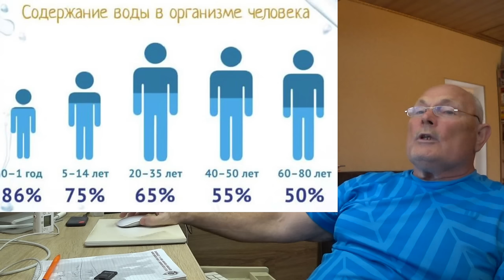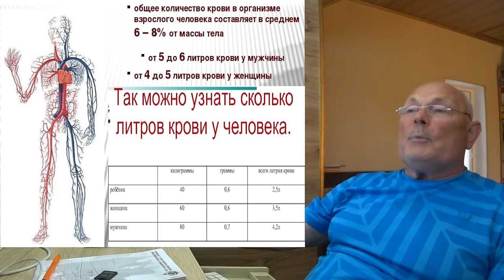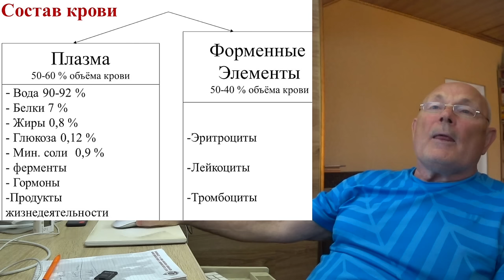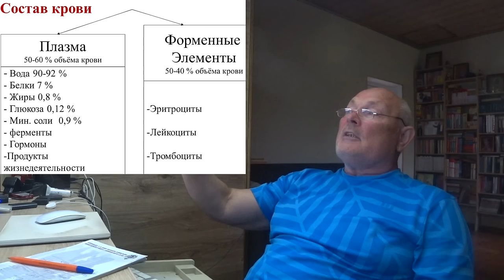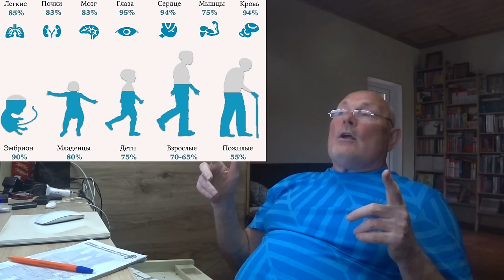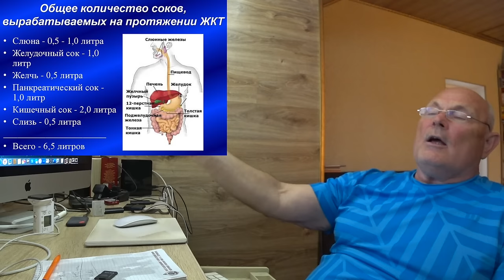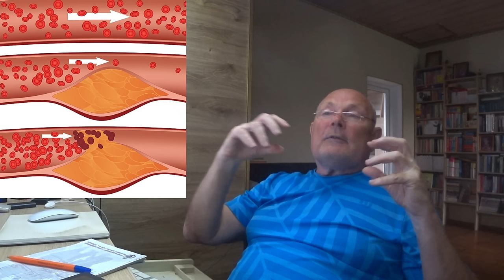ГУСТАЯ КРОВЬ. ПОЧЕМУ И ЧТО ДЕЛАТЬ. Малахов.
Густая кровь ... почему она густеет и что делать, чтобы вернуть ей нормальные свойства.